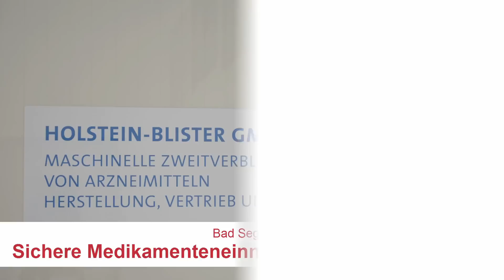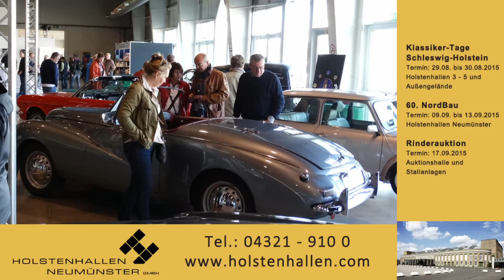Neu- und Gebrauchtwagen im Stadtpark & Rinderauktion in den Holstenhallen | Stadtmagazin.TV